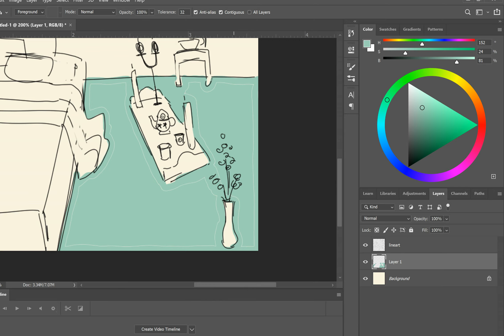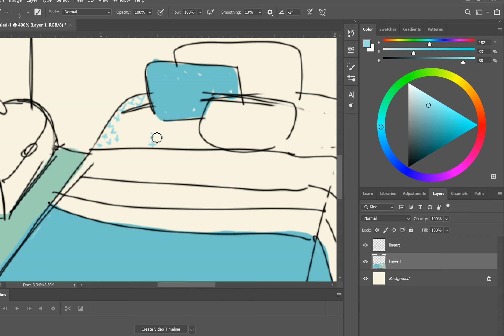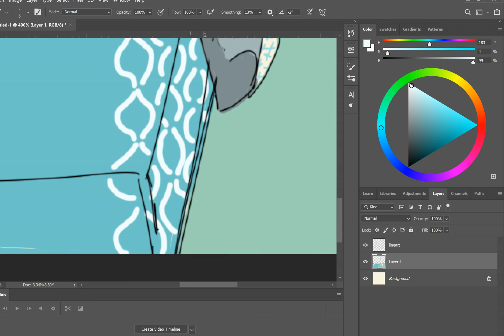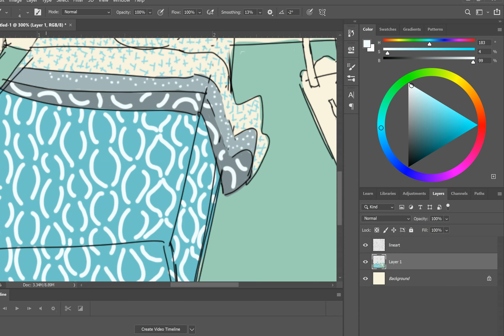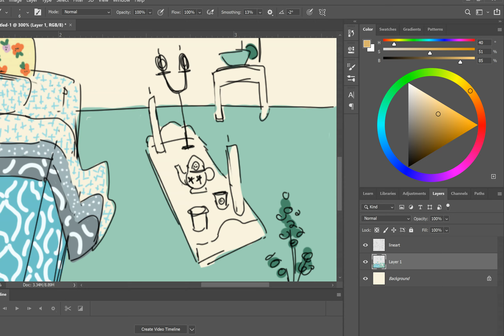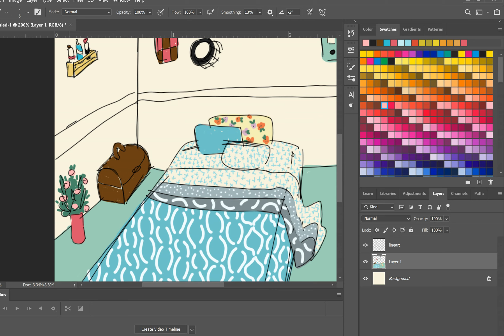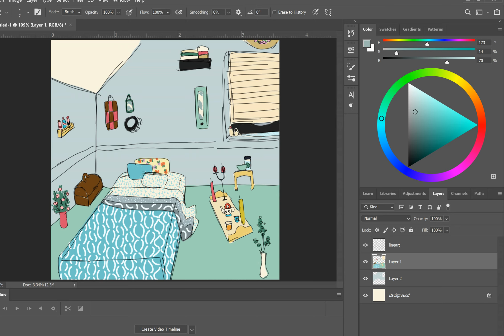room details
yes, it's a room for animation.